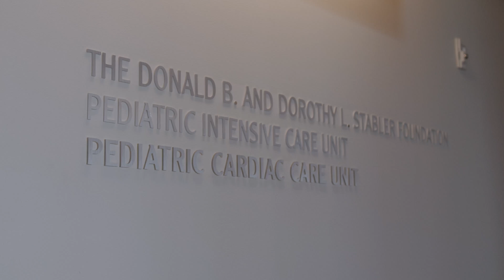Pediatric Critical Care Fellowship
The Pediatric Critical Care Medicine Fellowship Program at Penn State Health Children’s Hospital is a leader in providing excellent, high-quality care to the children of central Pennsylvania.

Penn State Health Children’s Hospital has active programs in all aspects of pediatric medicine and surgery, including trauma, transplantation and cardiothoracic surgery. In addition to being the region’s only pediatric Level I trauma center, the Children’s Hospital offers invasive and non-invasive cardiorespiratory monitoring, conventional and non-conventional mechanical ventilation, renal replacement therapies, and extracorporeal membrane oxygenation.